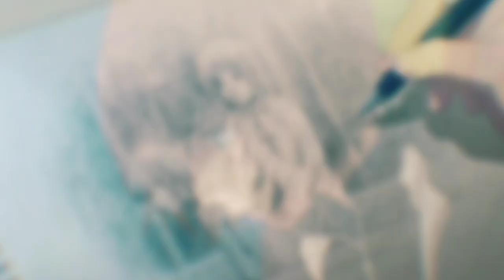Masamune x Mutsumi MOVIE「AMV」Alice to Therese no Maboroshi Koujou || Фабрика иллюзий Алисы и Терезы